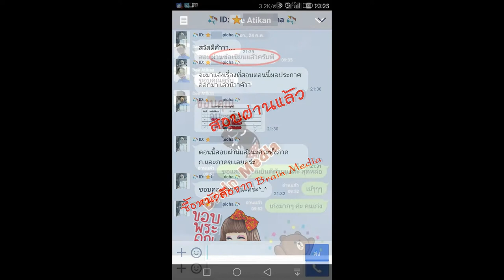Loadแนวข้อสอบ นักวิเคราะห์นโยบายและแผน (ปริญญาตรี) กรมทรัพยากรน้ำบาดาล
- ความรู้เกี่ยวกับกรมทรัพยากรน้ำบาดาล
- แนวข้อสอบ การบริหารแผนงาน นโยบาย โครงการ
- แนวข้อสอบนักวิเคราะห์นโยบายและแผน
- ความรู้เบื้องต้นเกี่ยวกับการบริหารจัดการน้ำ
- แนวข้อสอบพระราชบัญญัติน้ำบาดาล 2520 และแก้ไขเพิ่มเติม
- ความรู้ในการเขียนโครงการ
- ระเบียบสำนักเลขาธิการคณะรัฐมนตรีว่าด้วยข้อมูลข่าวสารของราชการ พ.ศ. ๒๕๔๖